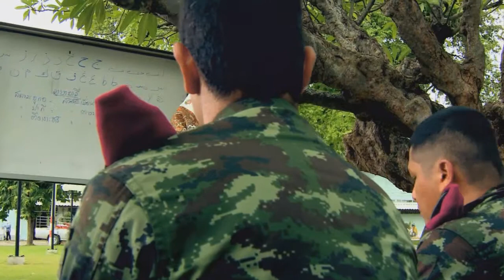"Tahan Gla" - TV Movie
Director: Anuwat Thanomrod
Director of Photography: Paul Spurrier

Filmed using Sony EX3